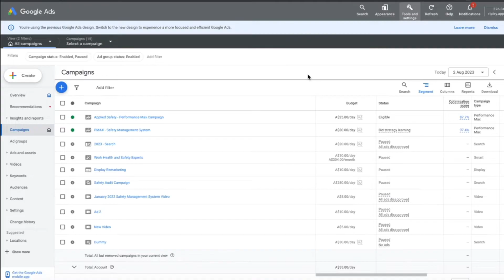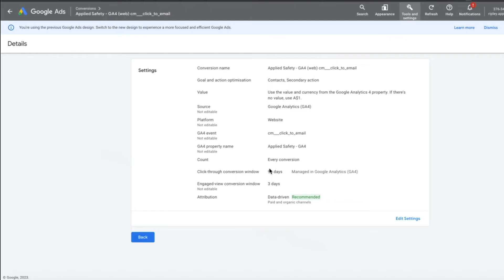Discover the Must-Do Strategy for Google Ads Conversions and Google Analytics 4 Events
In this video, I'm going to show you one thing you simply must check if you are running Google Ads and have just migrated your data tracking over to Google Analytics 4.